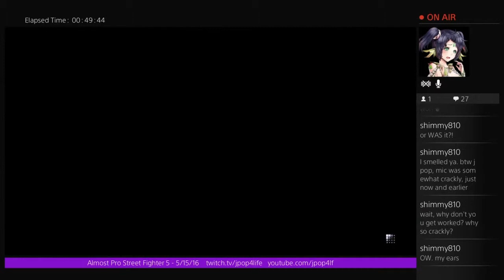Almost Pro SF5 Online Matches Pt. 9 - Rank Up Down Up Down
My new series in fighting games where I try to emulate being pro and rise my ranks against the many fighters in the world of Street Fighter V.

I will be streaming my matches at least once every two weeks.